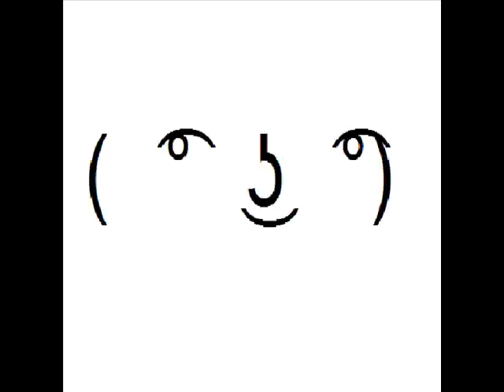Experiment: There may be confidential content in your search results.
Experiment: There may be confidential content in your search results. Please do not share outside Google.